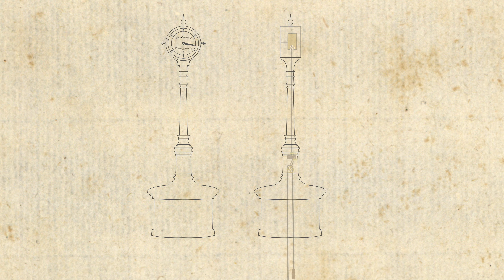PATRIMONIO CULTURAL PORTUGALETE: Muelle de Hierro y Mareómetro. El ingenio que dominó la arena